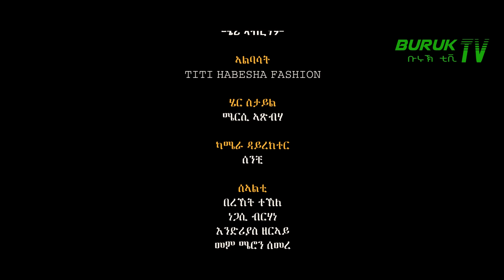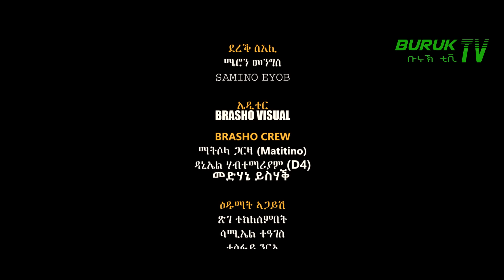Samuel Zeriezgi (ሰዲደልኪ ወረ) [sedidelki were] new Eritrean music 2022@BurukTv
ብመሰንጀር ጌረ ሰዲደልኪ ወረ ብሳሚኤል ዘርእዝጊ (ኤሳው) ኣብ ብሩኽ ቲቪ። (Sedidelki Were) hot guayla by Samuel Zerizghi (Esaw) new Eritrean music 2022@BurukTv